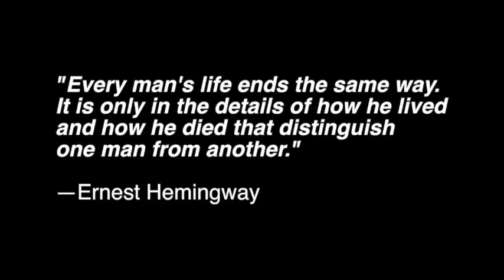Ambient Bird Sounds in the Rocky Mountains 1 hour - Concentration sounds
Enjoy a soundscape of Ambient Birds 1 from Jackson Hole, Wyoming in the Rocky Mountains in the summer to help you write, study, concentrate, or read.
Happy writing, concentrating, and escaping!

Aaron Linsdau is a bestselling #1 author on Amazon.com:
Links to Antarctic Tears by Aaron Linsdau, Amazon.com #1 June 2015:
Amazon US
Amazon Canada
Amazon UK

Links to Adventure Expedition One by Aaron Linsdau, Amazon.com #1 Feb 2019:
Amazon US
Amazon Canada
Amazon UK

Stunning Mountaineering story by Aaron Linsdau,
Lost at Windy Corner
Amazon US
Amazon Canada
Amazon UK